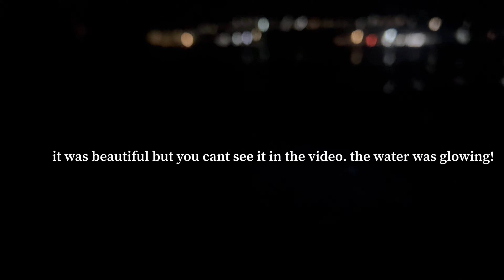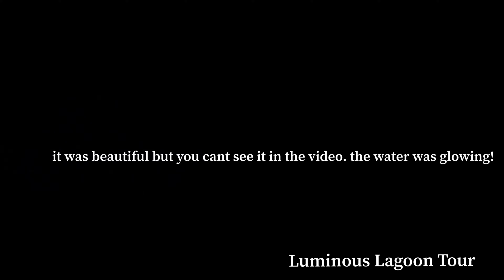JAMAICA TRAVEL VLOG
Travel with me and my friends to Montego Bay, Jamaica. We spent 5 days and 4nights exploring the beautiful Montego, Bay.
Itinerary:

Day 1: arrive to resort
- 30-45 min ride to resort from ✈️
- Chill at resort/ relax/ explore
- luminous lagoon tour

Day 2: Free day/ Explore/ Resort Day

Day 3: Private Catamaran & round trip transfer (4hours)

Day 4: Chukka Martha Brae Bamboo Raft: 11am pick up from resort

Day 5: check out at 12pm/ buy souvenirs (transport back to airport) ✈️

Nightspots:

Lounge 2727
Pier One ($10 on Fridays)
Taboo strip club
Margaritaville
Rehab sports

Come see what we did!!